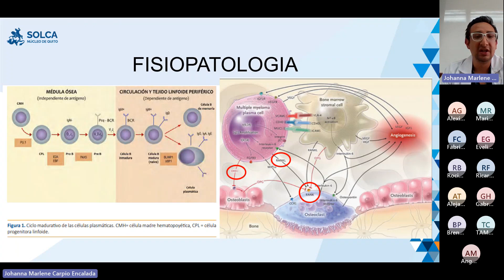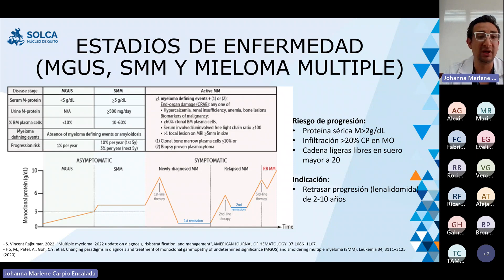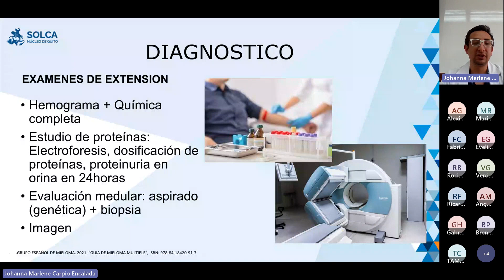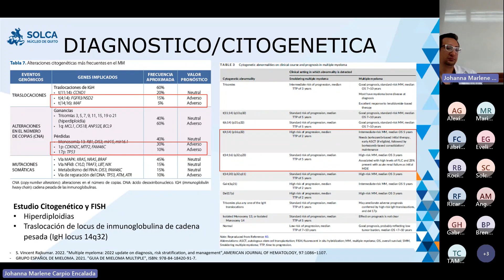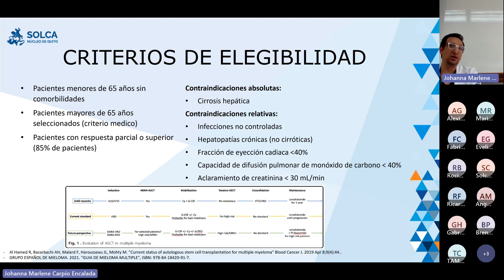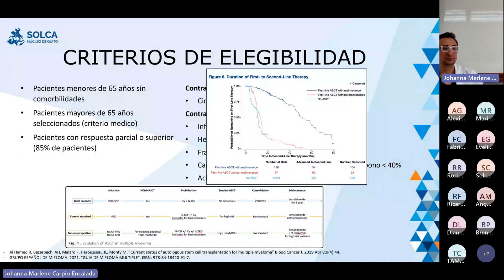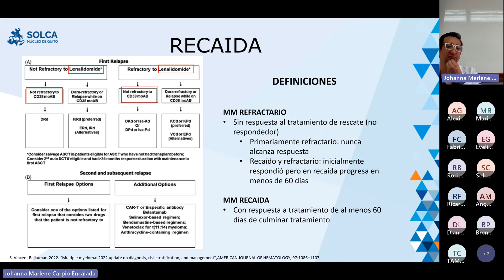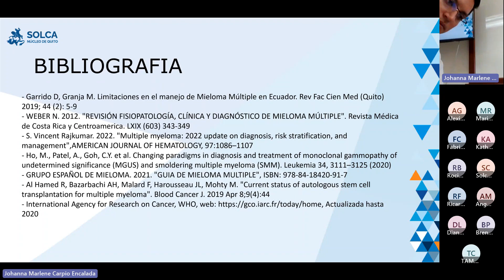Mieloma Múltiple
Primera Certificación Oncológica para Médicos Residentes. Julio 2022 - Septiembre 2023
Exponente: Dr. Rommel Martínez
Tutor: Dr. Ricardo Mosquera